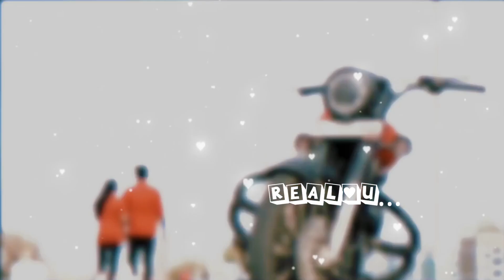marriage video | konjam parkanum | vaathi song | memories